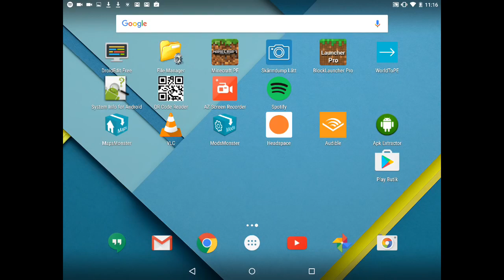Snowball Pearl Addon Minecraft PE [minecraftmods.pro]